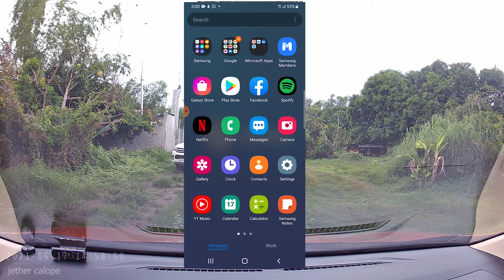Joy Ride From Sta Lucia, Magalang, Pampanga to Walter Mart, Capas, Tarlac : Xpander Crosss